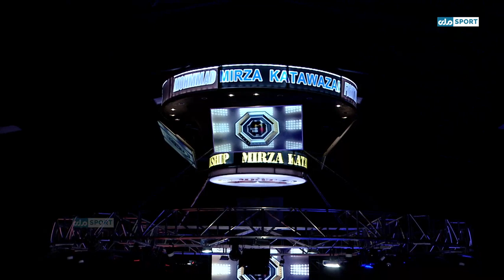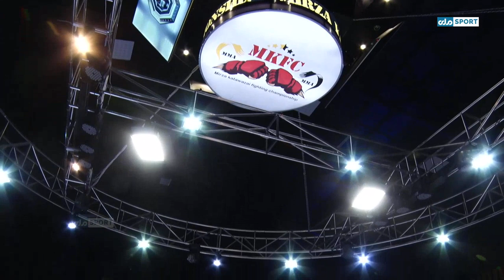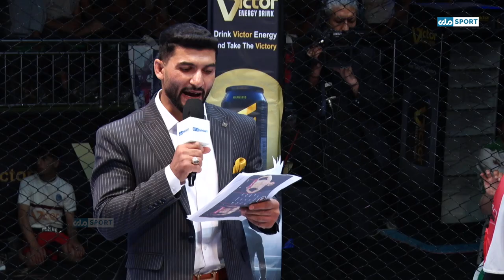MKFC2 Hamid Amiri🆚Fuad Musaev